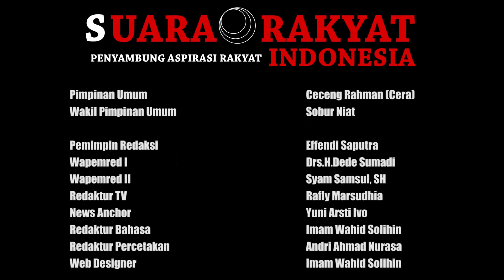Prabowo Subianto Menteri Pertahanan Menghadiri Undangan Apdesi Jawa Barat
Bandung, SRITV - Kamis 23 November 2023 telah dilaksanakan Rakerda Asosiasi pemerintah desa seluruh Indonesia (Apdesi) Jawa Barat, yang bertempat di GOR Citra Arena Bandung Jawa Barat.

Hadir dalam undangan tersebut Prabowo Subianto Menteri Pertahanan, Menteri Pertanian Andi Amran Sulaiman, Ridwan Kamil, Dedi Mulyadi, serta para tokoh Jawa Barat dan Nasional.

Ribuan Kepala desa dan Pamong desa tumpah ruah memadati Gor Citra, menyambut antusias kedatangan Menteri Pertahanan Prabowo Subianto dan Menteri Pertanian Andi Amran Sulaiman.

Demikian Ceceng Roman Ena Permana Sri Tv dari Bandung, mengabarkan.